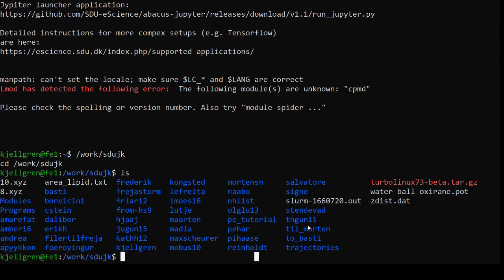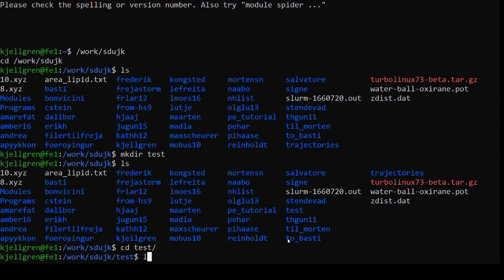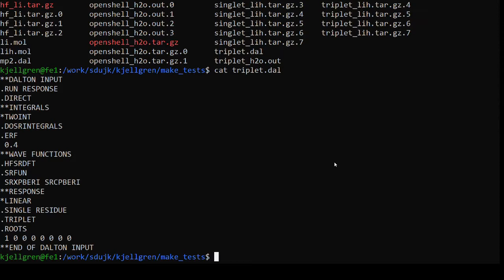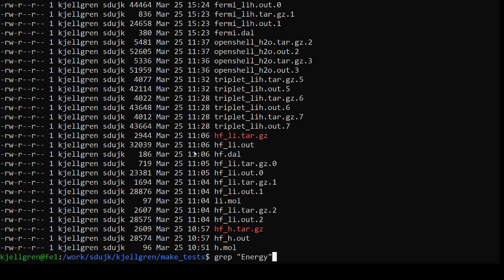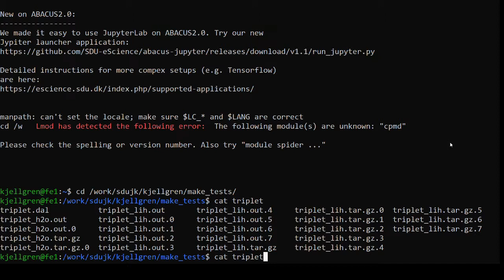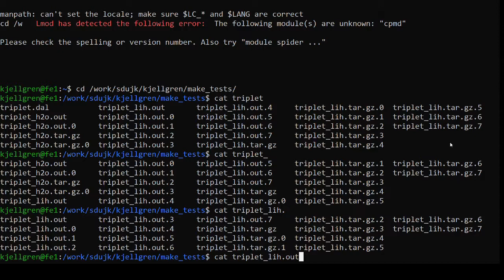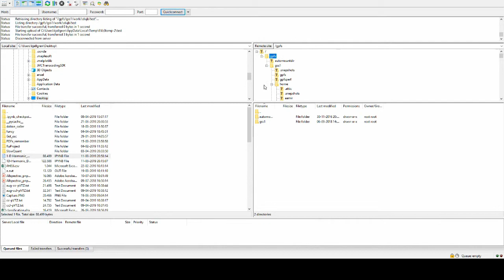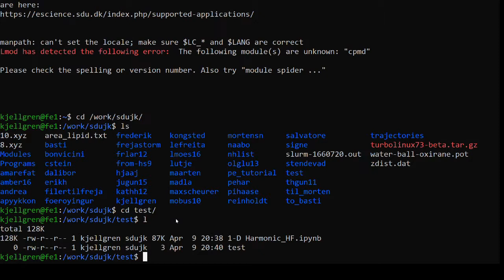ABACUS Introduktion - Førsteårsprojekt